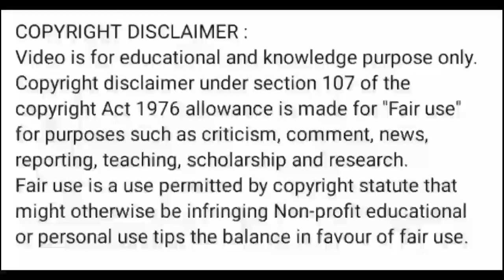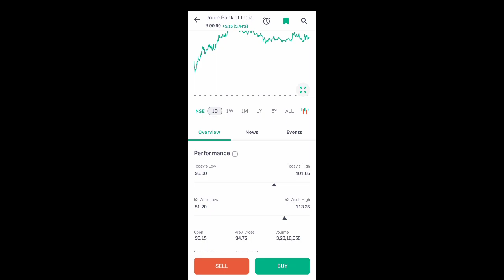union bank of india share price today l union bank of india share news today l ubi share latest news